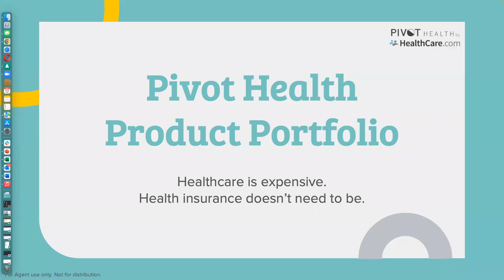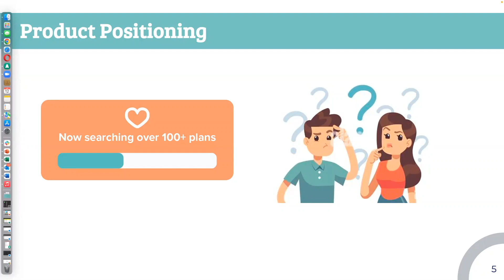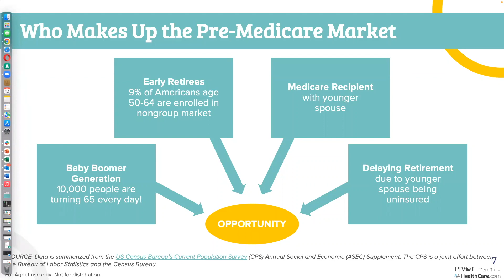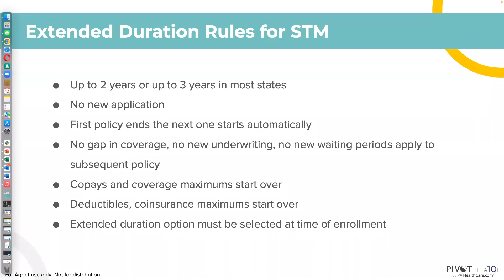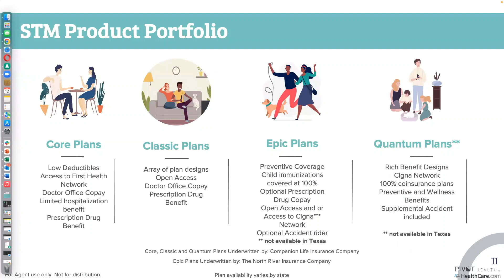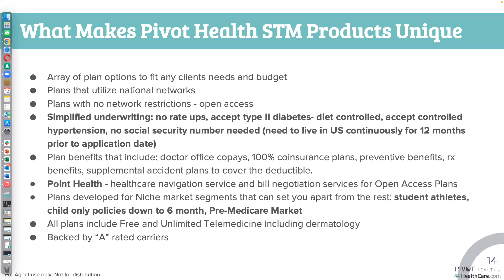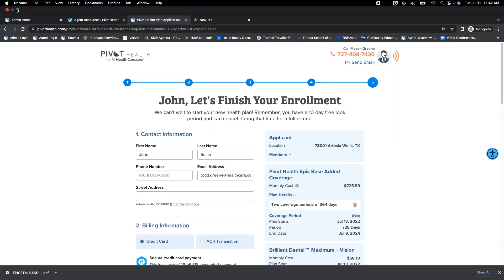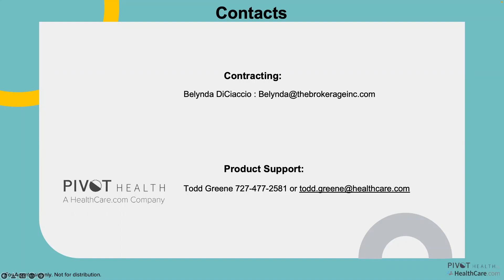Learn How to Bridge your Clients to Medicare with Pivot Health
Are you looking for a lower-cost alternative to the Affordable Care Act while building your book of business in the over-65 crowd?  Pivot Health has an excellent solution for your clients and can help them transition to Medicare.

In this episode of The Broker Link, Todd Greene with Pivot Health explains how to help those clients bridge the gap into Medicare.  While Pivot Health is not a carrier, it is a product development, management, and marketing company providing alternative solutions to individuals in the marketplace.

If you want to learn more, you can always visit our and log into our dashboard for information on Pivot Health.